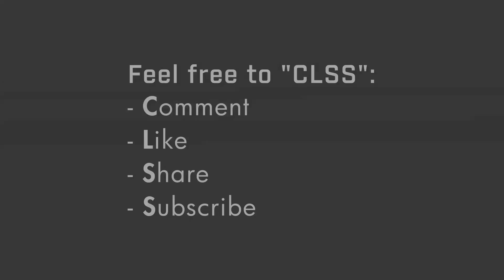黃大仙救護站去A207號救護車 | HKFSD Wong Tai Sin A.D. Ambulance Turnout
Callout info 事件性質: Unknown 未知

Vehicle model 車輛型號: Mercedes Sprinter 3rd Generation
Agency 所屬機構: Hong Kong Fire Service Department 香港消防處
Station 所屬分局: -/-
Fleet No. 車隊編號: A 579 (AMB)
Type 類別: Town Ambulance 市鎮型救護車
Siren 警報器: Premier Hazard 7000 series

Tref. A's Production 2024
Filmed by Trevor A. in Hong Kong SAR | 2024.10
Filmed with Sony FDR-AX53 (4K Handycam) w/ ECM-XM1

Outro music is sourced from YouTube